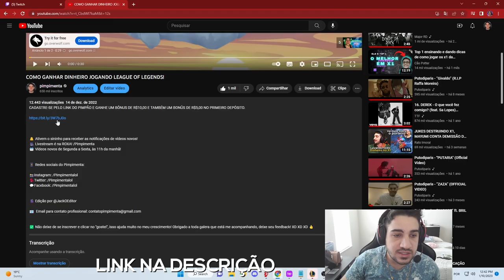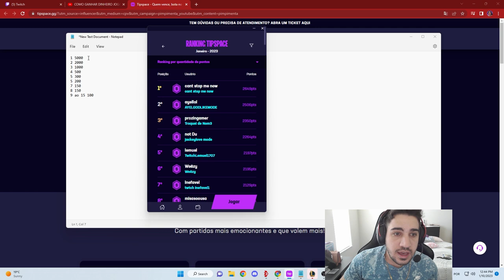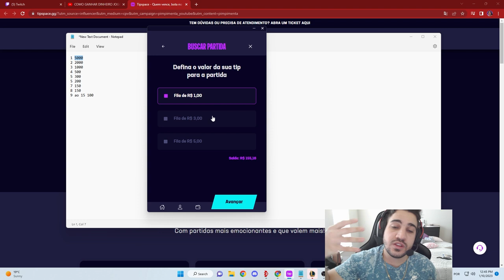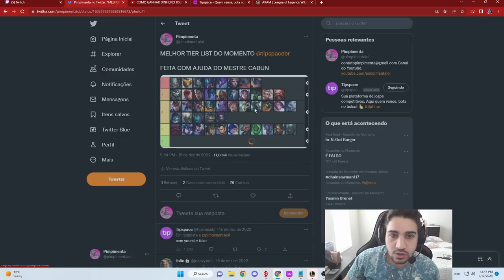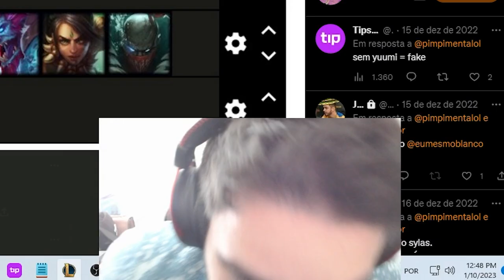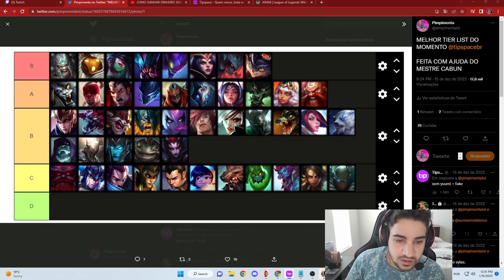COMO GANHAR R$20.000.00 NO LOL EM JANEIRO!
Acesse o Link da Tipspace por esse link, e ganhe R$10 no seu primeiro cadastro

🎬 Edição por FelipZK!